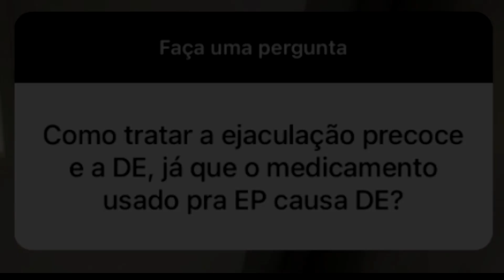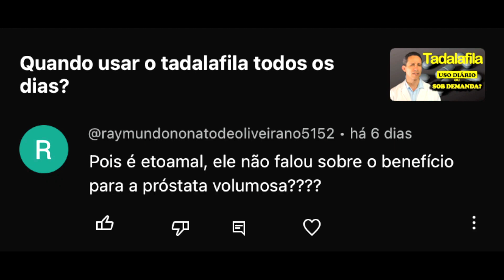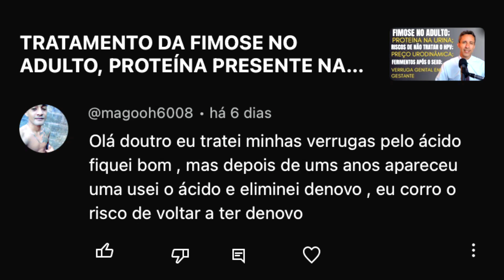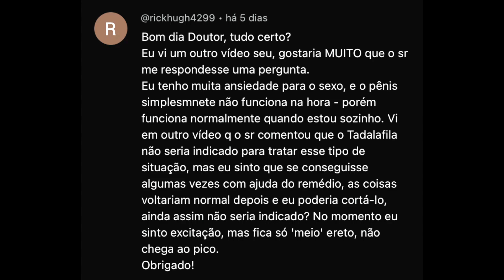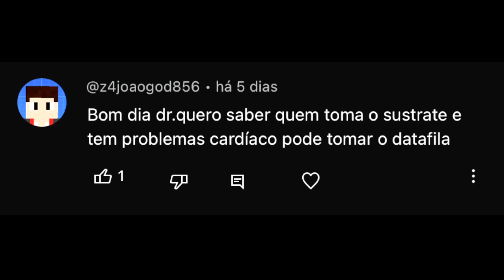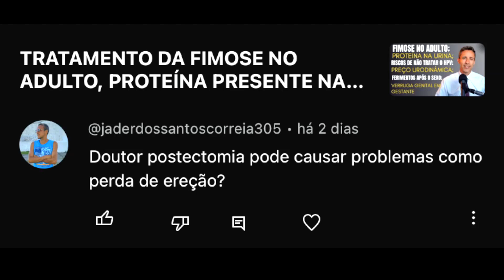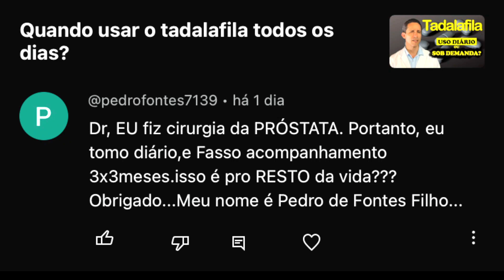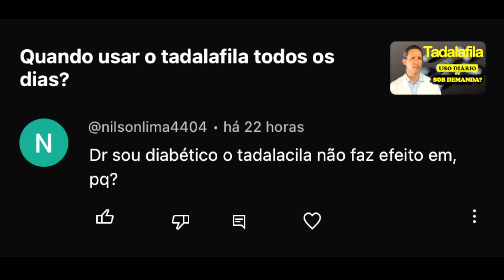REMÉDIO PARA EJACULAÇÃO AFETA POTÊNCIA, CALÇA APERTADA FAZ MAL, TADALAFILA EM CARDÍACOS, COCEIRA...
Dr Heleno Responde T1E3
Programa de Respostas às Perguntas geradas nos comentários do YouTube e na caixinha de perguntas do Instagram.

Os medicamentos usados para ejaculação precoce, inibidores da recaptação da serotonina, poderiam influenciar negativamente a ereção em algumas pessoas, mas o tratamento não deve-se basear somente nos remédios. Uso de calças justas podem aumentar a temperatura dos testículos e prejudicar a espermatogênese. É sabido do benefício da tadalafila na melhoria dos sintomas de hiperplasia prostática benigna (HPB). Reverter vasectomia não é método usual para tratar dores testiculares. A pomada Halobex, que é o propionato de halobetasol, é um corticoesteróide e tem efeito em aliviar a coceira. O tratamento das verrugas genitais, do condiloma acuminado, com ATA (ácido tricloroacético), não remove a infecção pelo HPV, portanto, podem recidivar. Cortes e fissuras na pele do pênis durante o sexo, em postectomizados, podem ser decorrentes de doença de pele subjacente ou de má lubrificação. Má ereção somente quando está com a parceira é forte indício de disfunção por ansiedade. Tadalafila ajudaria como efeito placebo. O uso de nitrato (Sustrate), medicamento para doença coronariana, é contraindicação absoluta da tadalafila. Postectomia é cirurgia de pele e não está relacionada a impotência. Exames são importantes mas podem ter resultados falso-positivos. Por isto é fundamental a interpretação do resultado por um médico. O Doppler peniano pode sofrer influência no resultado por problemas relacionados ao fármaco utilizado. A tadalafila é usada para reabilitação peniana após prostatectomia radical e pode ser necessária por toda a vida. Também é usada com sucesso em disfunção erétil causada pelo diabete.

Capítulos:
00:00 Introdução
00:37 Remédio para ejaculação precoce causa impotência?
02:52 Calças apertadas fazem mal para os testículos?
04:36 Tadalafila para tratamento de hiperplasia prostática
06:13 Reverter vasectomia melhora dor nos testículos?
08:25 Halobex para coceira no saco
10:23 Recidiva de verrugas após tratamento com ácido
12:35 Cortes no pênis mesmo após a postectomia
15:31 Fica duro na masturbação mas não no sexo, tadalafila é a solução?
21:12 Tadalafila em doenças cardíacas
23:45 Postectomia pode causar impotência?
25:42 Doppler peniano que não deu certo
31:14 Tadalafila pro resto da vida após cirurgia de próstata
34:18 Tadalafila não faz efeito em diabético?